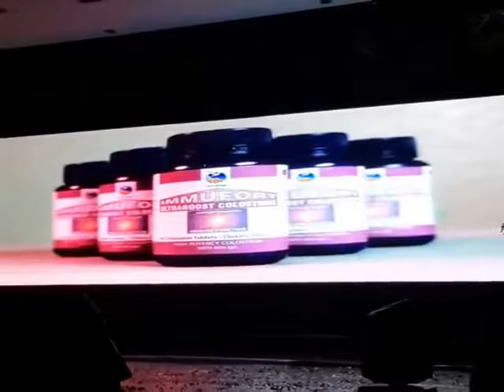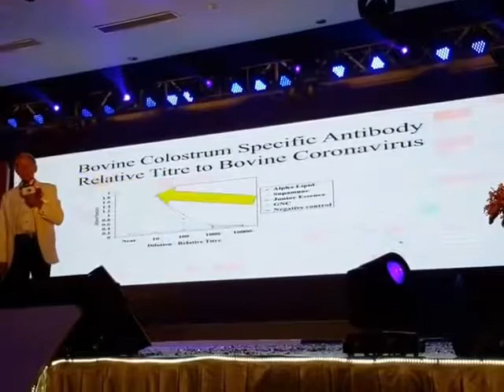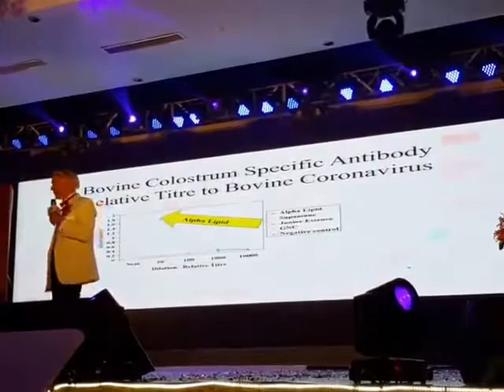Chủ Tịch Gream Trực Tiếp Chia Sẽ Sữa Non Nhai Immufort Ultraboost Colostrum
$$$ LÀM SAO để LÀM GIÀU cùng ALELUZA???

Để kiếm tiền làm giàu thụ động cùng Aleluza đơn giản chỉ cần đăng ký thành viên cùng Aleluza sau đó gửi link mời bạn bè cùng tham gia, khi bạn của bạn mua hàng bạn sẽ nhận 5% hoa hồng. Còn bạn mua hàng bạn sẽ nhận đến 10% hoa hồng. Và còn nhiều điều hấp dẫn khác.

Hãy truy cập để xem các món hàng "MỚI - LẠ - ĐỘC - HIẾM" mà có thể bạn chưa bao giờ nhìn thấy và ĐĂNG KÝ TV cùng

Đừng ngại! Hãy gọi cho Aleluza ngay: 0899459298 / 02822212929